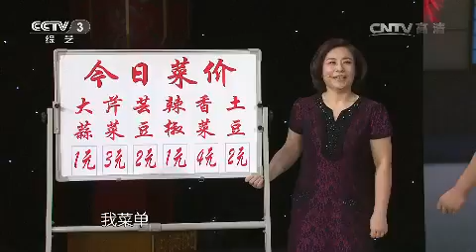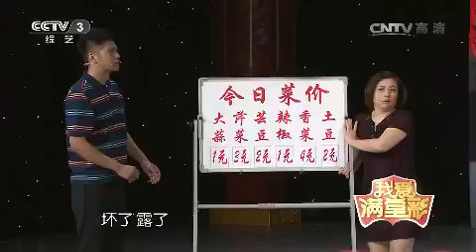20150930 我爱满堂彩 请您吃饭